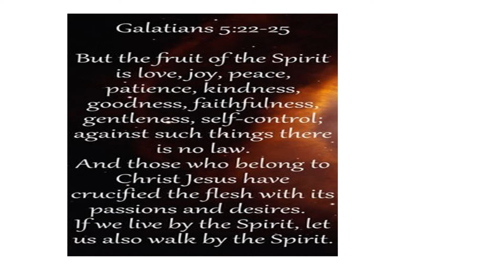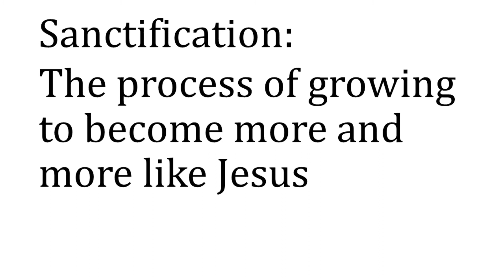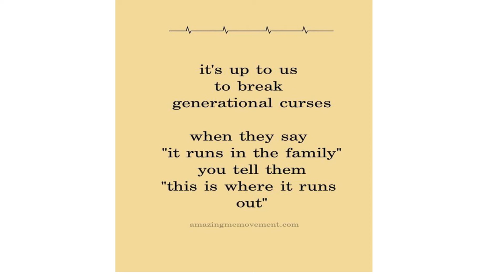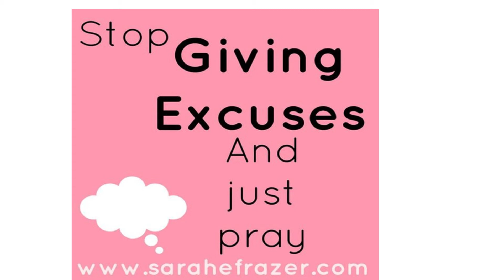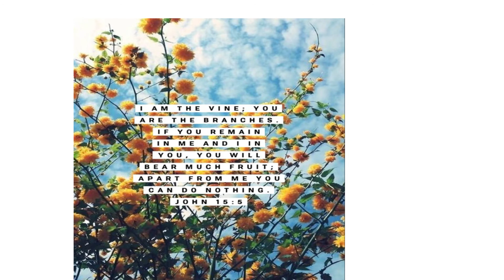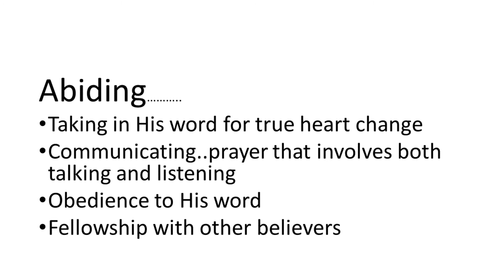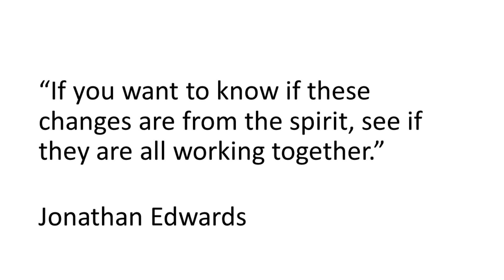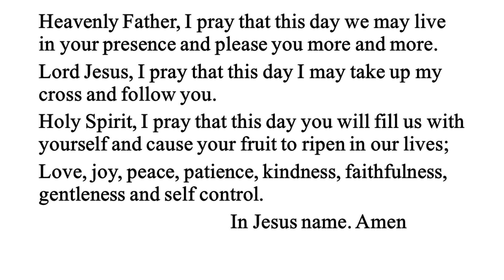200421 Abide AN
Fruit of the Spirit  Galations 5; 22-26